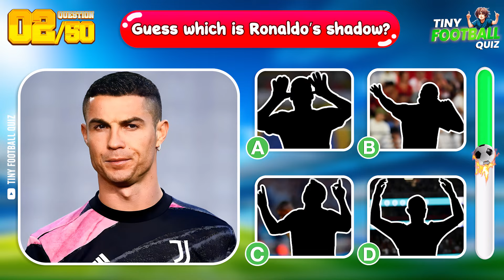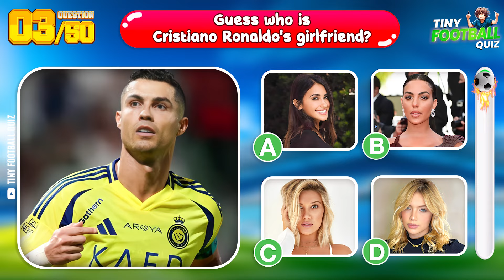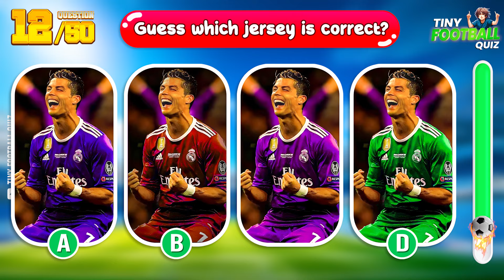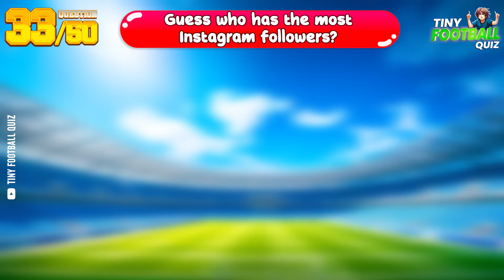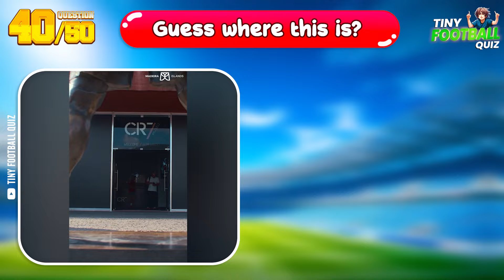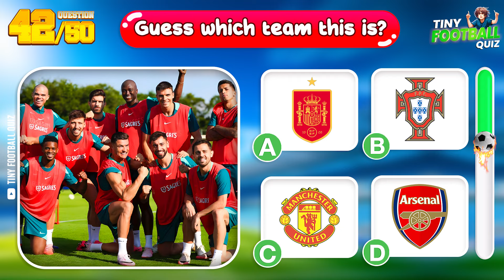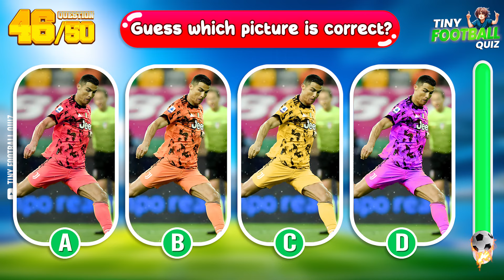⚽️ Guess the Football Player INJURY, JEYSEY & CLUB | Ronaldo Football Moments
In this exciting new video, "⚽️ Guess the Football Player INJURY, JERSEY & CLUB," we challenge your football knowledge like never before! Can you recognize the biggest football stars by their injuries, jerseys, and clubs? From iconic Ronaldo moments to other legendary footballers, this quiz is designed to test how well you know your favorite players.

Whether it’s a memorable injury or a famous club jersey, each round brings a new twist as you try to "Guess the Football Player" correctly. With each clue, you’ll dive deeper into football history, revisiting some of the most unforgettable moments on and off the pitch. Do you think you can guess them all?

Join the fun, test your skills, and challenge your friends to see who can "Guess the Football Player" faster! It’s not just about the goals, but about the details that make these athletes so legendary. Watch now and enjoy this thrilling "Guess the Football Player" game!